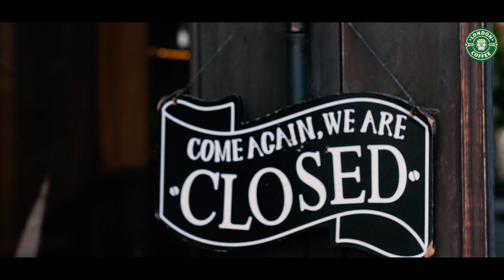Experience the perfect harmony of tradition and innovation with London Coffee.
Immerse yourself in the diverse flavors inspired by the heart of London. Each cup is a journey through the vibrant cityscape